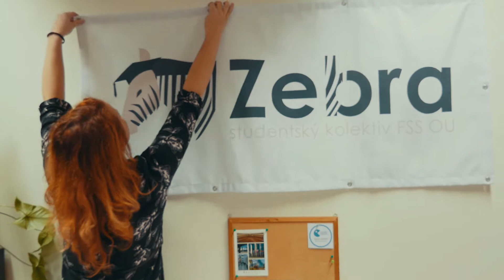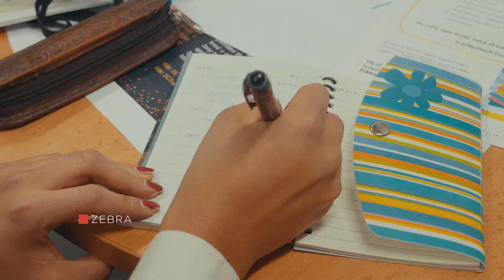Zebra – Cena rektora Ostravské univerzity 2017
Studentský spolek Zebra převzal na Akademickém dni Ostravské univerzity 2017 Cenu rektora za významnou činnost studentů OU pro občanskou společnost.